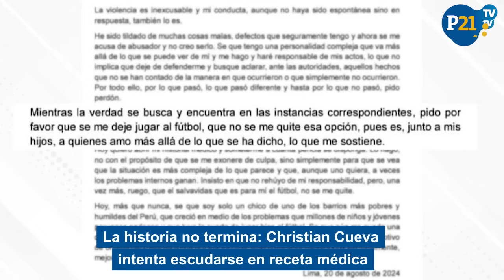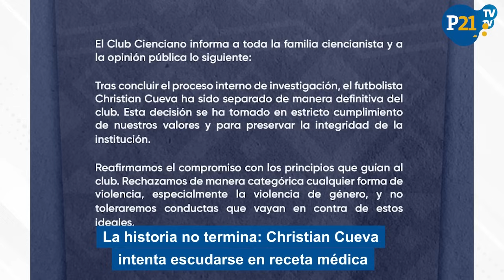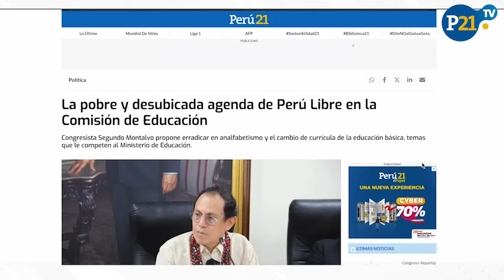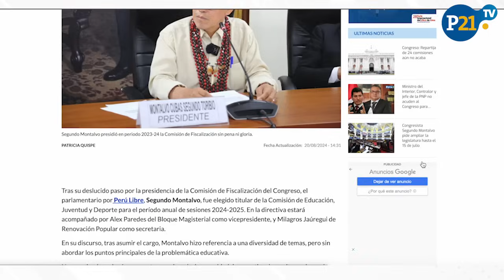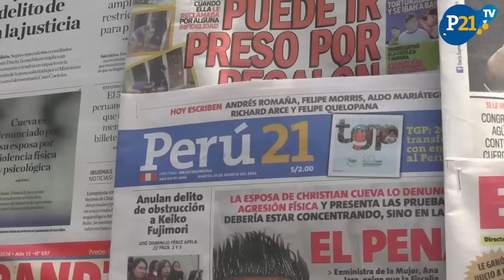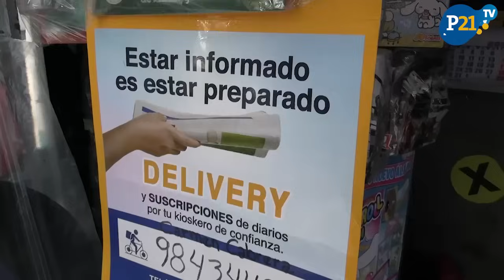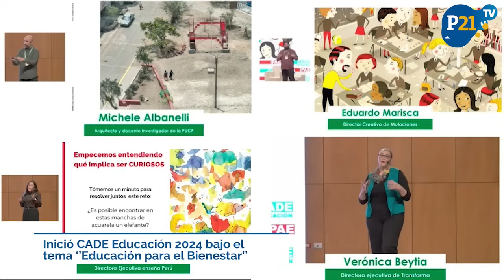¿Christian Cueva podría ir a prisión? | La Voz del 21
Estas son las principales noticias del día:

00:23 ¿El jugador Christian Cueva podría ir a prisión? Analizamos esto con la abogada penalista Claudia Zumaeta que en su momento también ejerció la defensa de Pamela López.

01:42 Este es un resumen de la historia y lo que alega el otrora 10 de la selección peruana de fútbol.

05:24 Exministros de Pedro Castillo piden que Dina Boluarte sea juzgada en la Corte Penal Internacional por muertes en las protestas. Entrevistamos al embajador Harold Forsyth.

12:29 Se inició el CADE Educación 2024.

09:34 Se entregó el premio del ganador del segundo concurso de canillitas que auspicia Perú21, en donde se entregó una nueva una bicicleta tricargo.